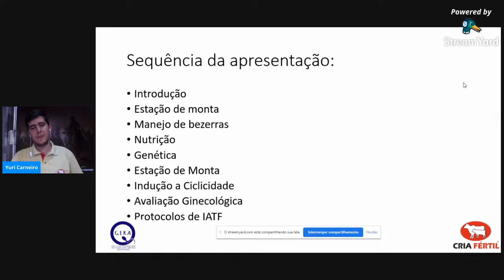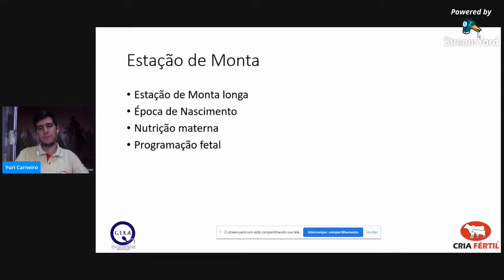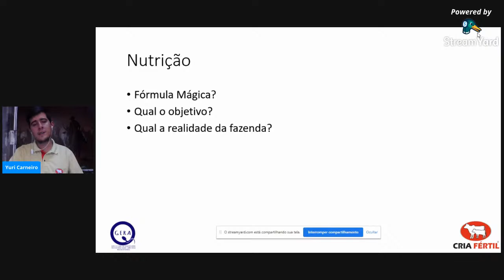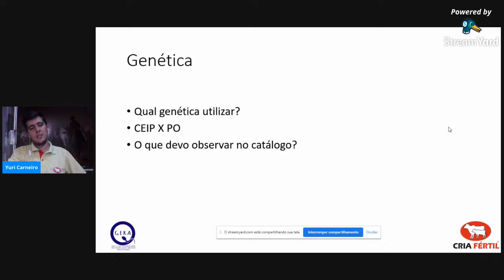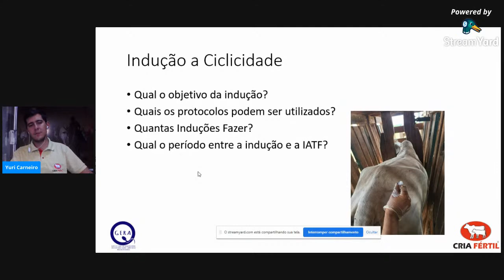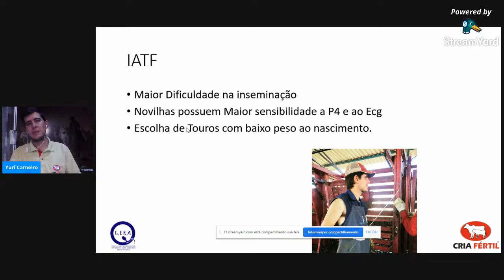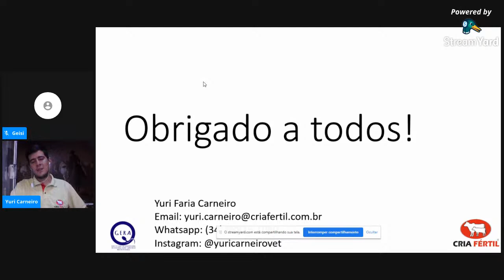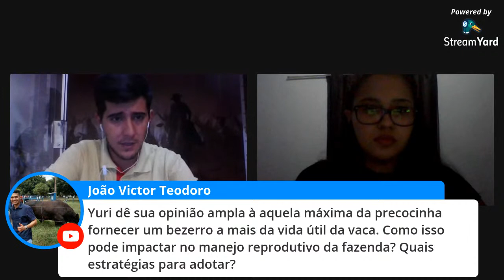Manejo reprodutivo de novilhas